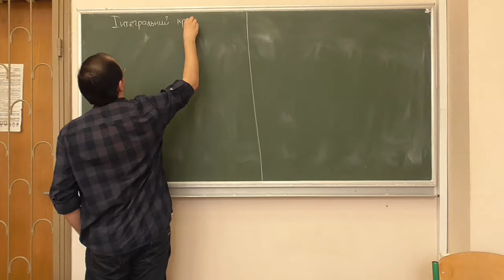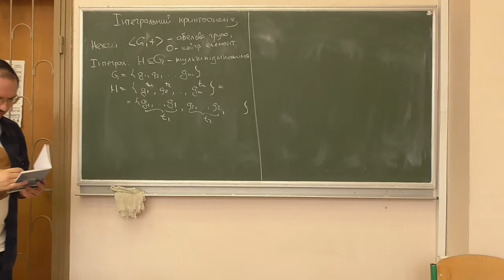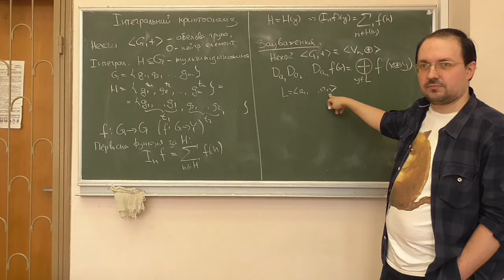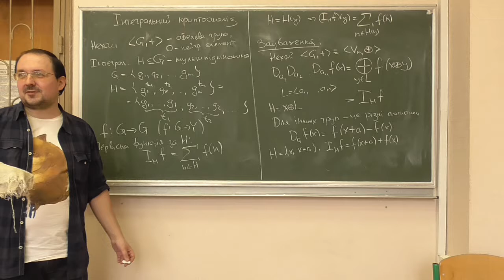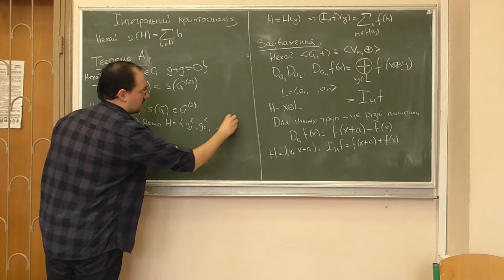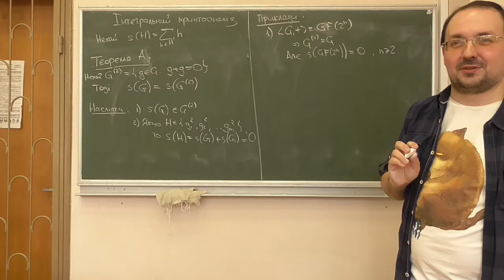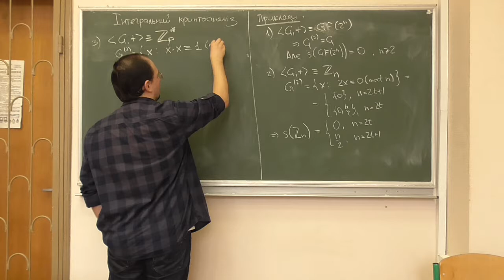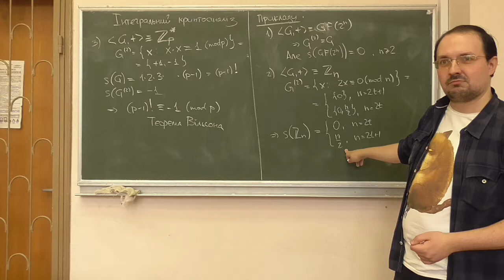Д5, лекція 10-1: вступ до інтегрального криптоаналізу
Розглянуто такі питання:
-- поняття інтегралу абелевої групи та первісної функції для дискретних відображень;
-- зв'язок інтегралів та диференціалів високих порядків;
-- основна теорема інтегрального аналізу (без доведення) та її наслідки;
-- приклади застосування основної теореми.

Розширений варіант лекції, записаний навесні 2018 року.